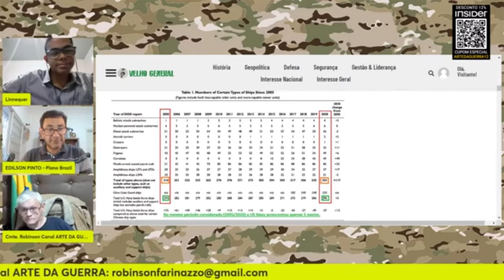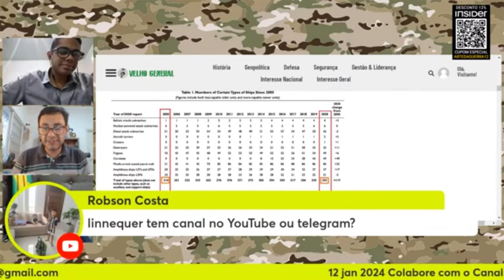MUITA PROPAGANDA & ECONOMICAMENTE INVIÁVEL | Cortes Arte da Guerra